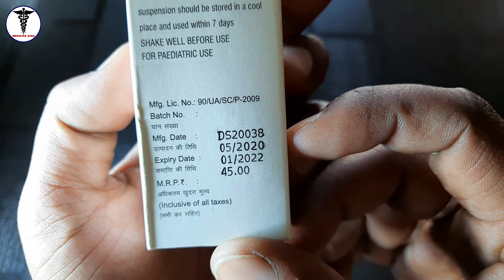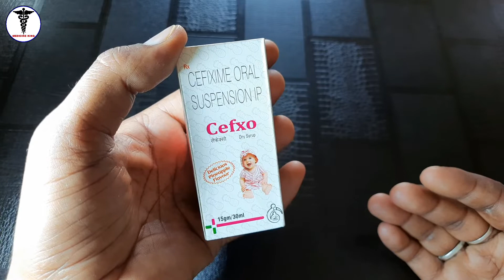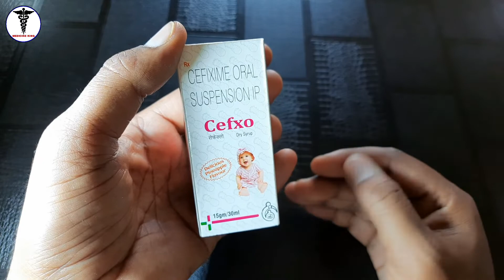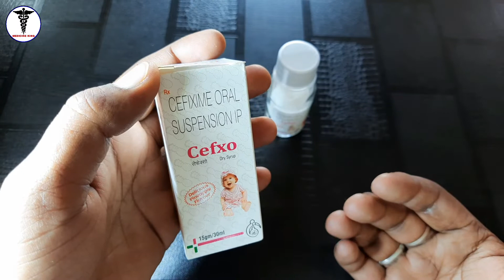Cefxo Syrup Uses or Benefits in Hindi बच्चों में होने वाला तेज बुखार